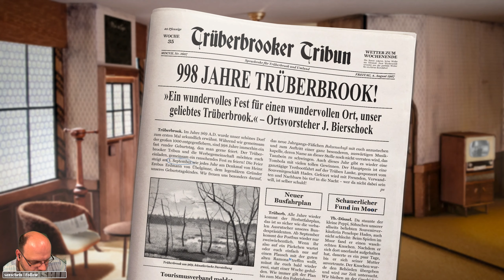Trüberbrook 🔮 002 🔮 Verhängnisvolle Liebe zu Kabeln | Deutsch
Let's Play Trüberbrook Gameplay German

Begib dich auf eine abenteuerliche Reise in ein Paralleluniversum der 1960er Jahre – in der deutschen Provinz! Ein Sci-Fi-Mystery Adventure Game mit handgebauten Kulissen.

Wenn euch das Video gefallen hat, würde ich mich über ein Daumen
hoch und/oder Abo freuen!

Titel: Trüberbrook (PC)
Veröffentlichung: 12. März 2019
Genre: Abenteuer, Indie
Entwickler: btf
Publisher: Headup, WhisperGames